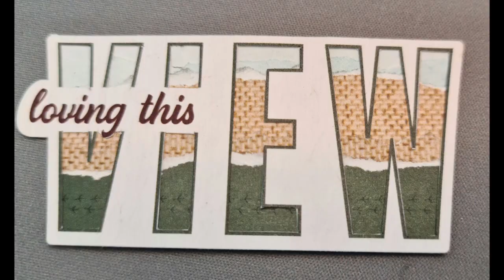Using up the little bits!- Embellishments- Change of Scenery- National scrapbooking day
Making the most of what is left, using it to make embellishments.
There is not much left of the kit, what can we make of it.
These kits have so much extra in them- we must use up the leftovers !
National scrapbooking day kit, Change of Scenery,
I am using whats left to create a layout that goes with the other 3 double page layouts.